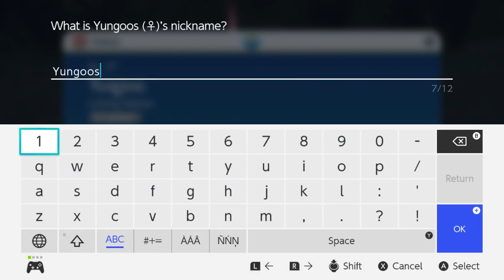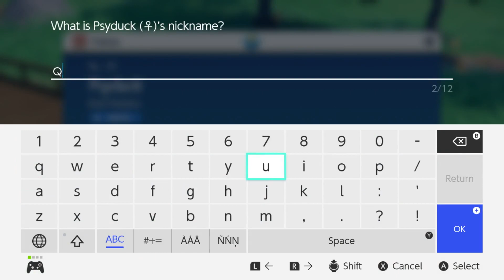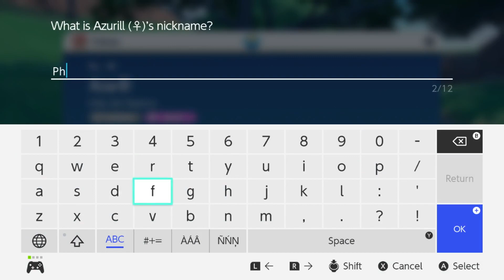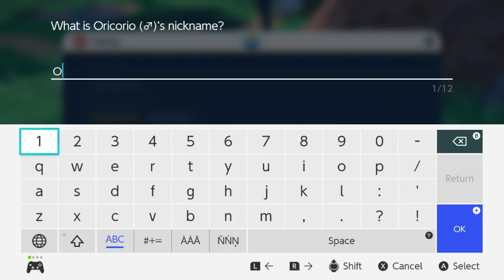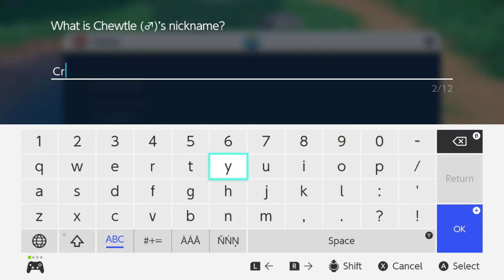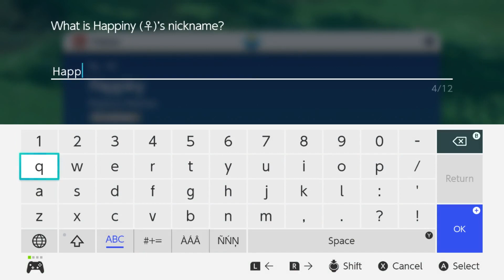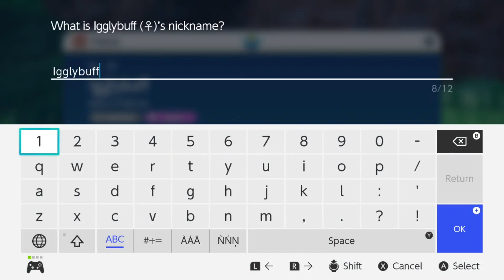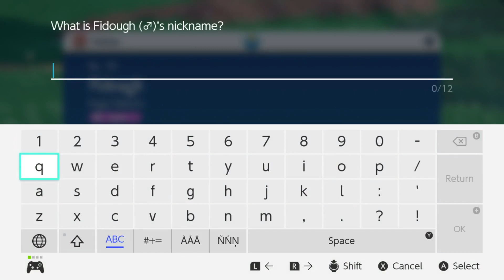A Legendary New Buddy! [Pokemon Scarlet: Episode 3]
And so we meet a companion who may or may not change our lives, and journey, for the good!